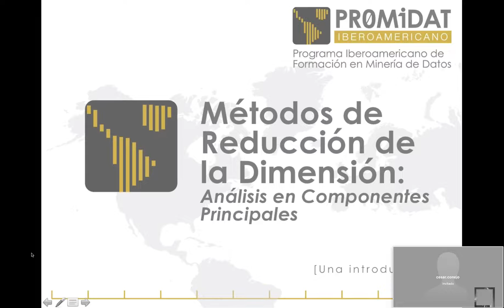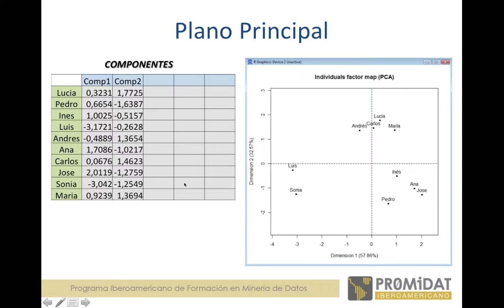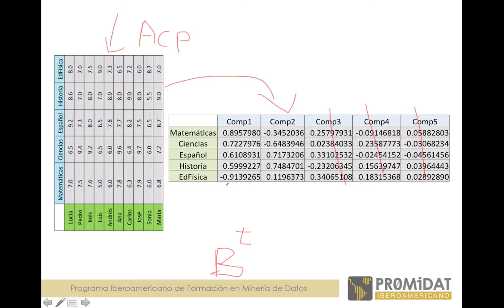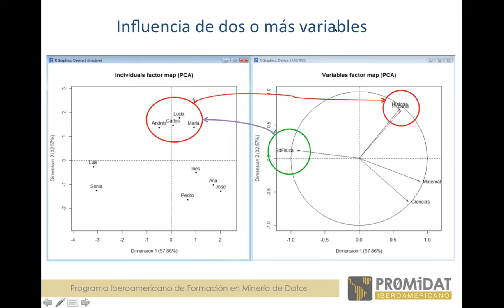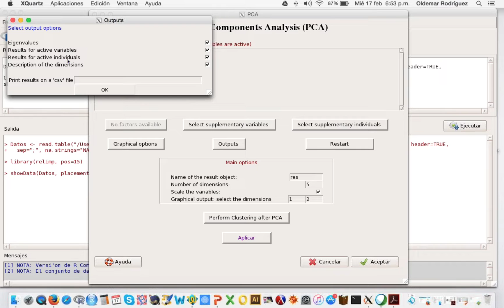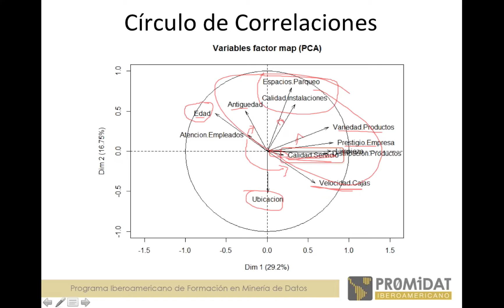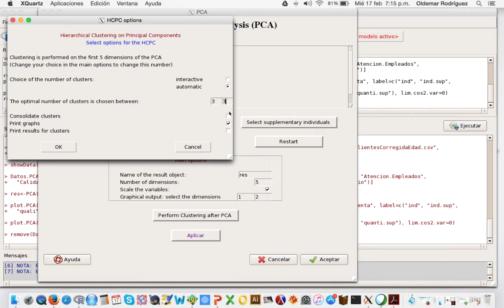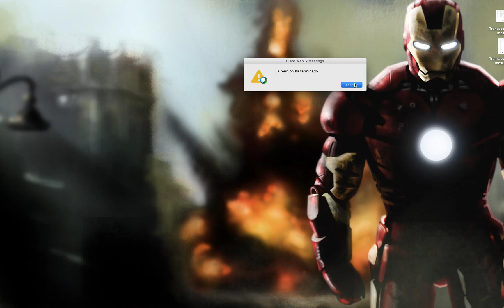Lección Nº3 Métodos Exploratorios en Minería de Datos - LAGRANGE